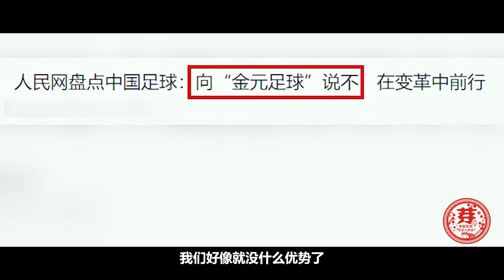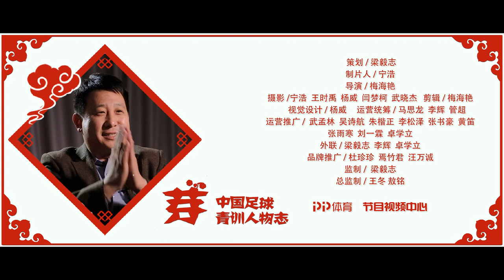《芽》第3集 中国足球青训人物志：北京三高俱乐部程璐、李智斌